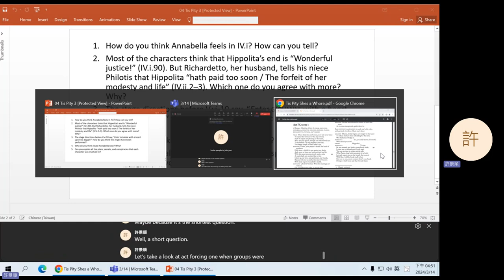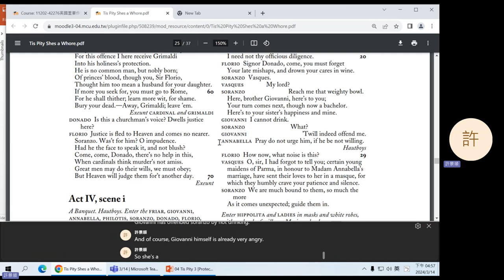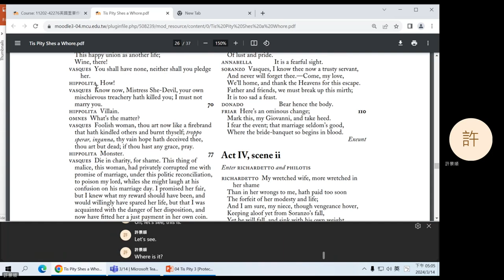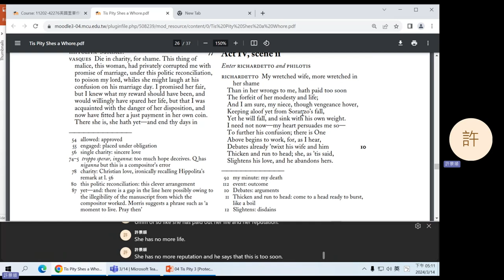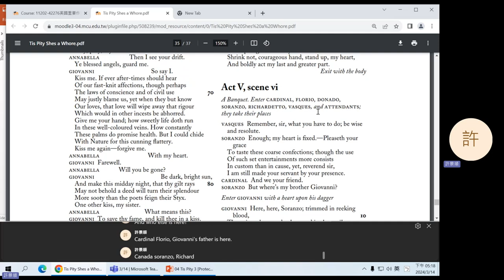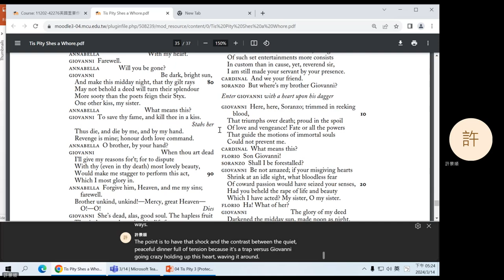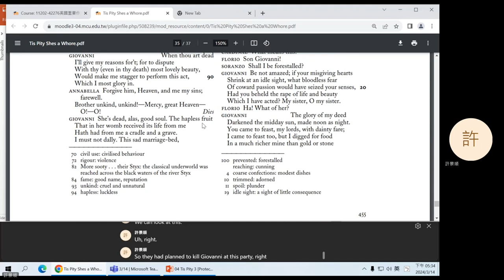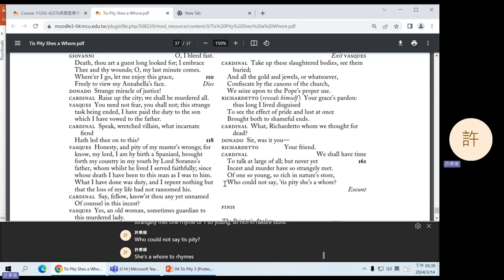2024 Spring: British Important Writer's Works - 04 'Tis Pity 3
John Ford's 'Tis Pity She's a Whore IV-V.
0:08 Question 1
14:13 Question 2
26:24 Question 3
34:11 Question 4
39:17 Question 6
49:12 Announcements